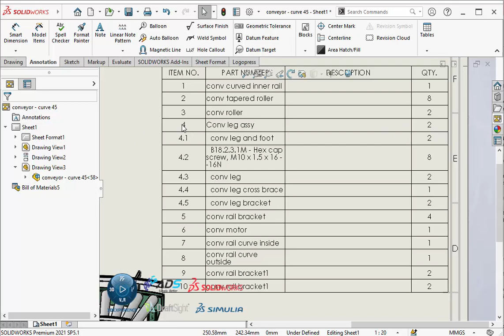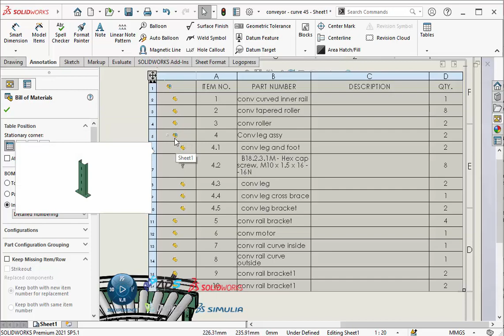cara mengubah tipe List pada Bill of Materials - TUTORIAL SOLIDWORKS